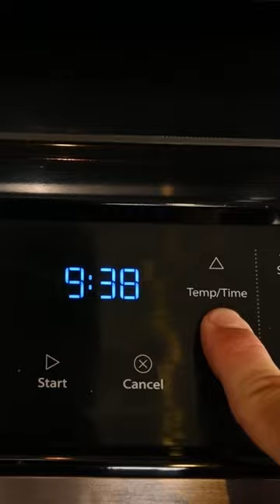Electric Oven Calibration Whirlpool Range